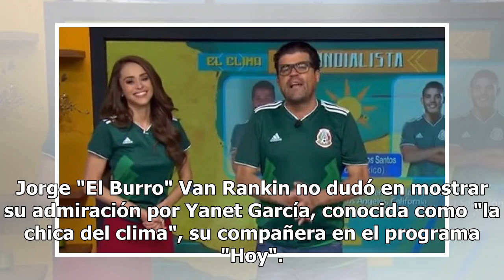Jorge 'El Burro' Van Rankin lanza piropo en programa HOY a la 'Chica del Clima'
Jorge "El Burro" Van Rankin no dudó en mostrar su admiración por Yanet García, conocida como "la chica del clima", su compañera en el programa "Hoy". Como cada mañana, antes de ofrecer el pronóstico del clima, hizo su característico baile al ritmo de una canción que dice "Aclimátate". A punto de ter...